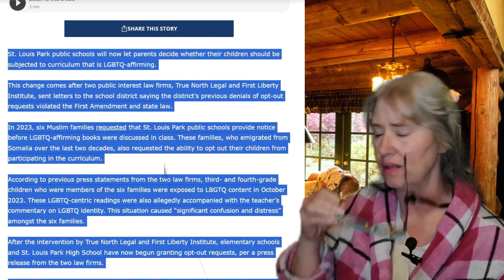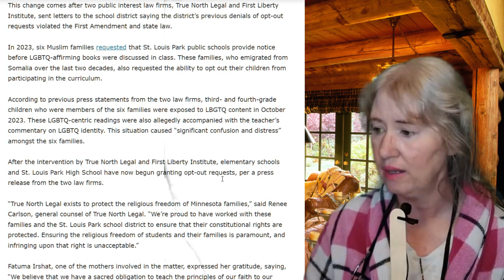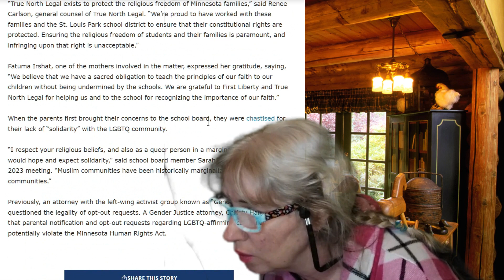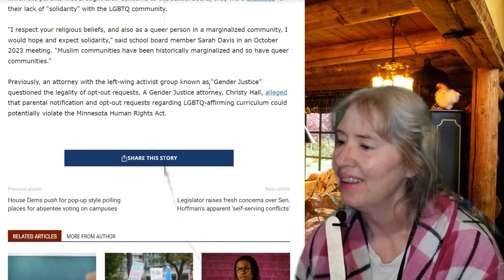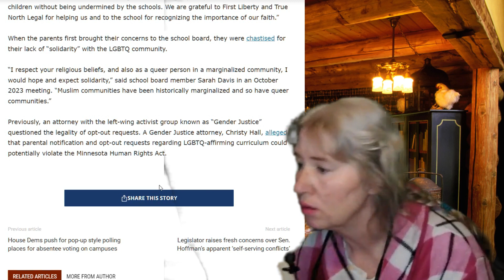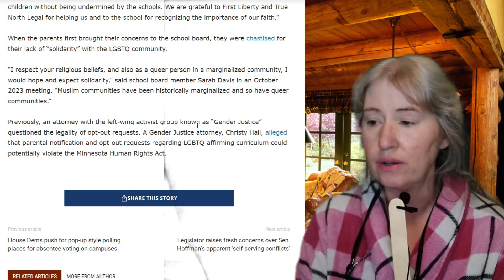Do the Muslims have more rights, in the USA than YOU ? 👍😳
Who has more rights ? It appears the muslims have the right to parent their kids they way they see fit !!! what about american parents ? Who has more rights ? Muslims Or LGBTQ ?